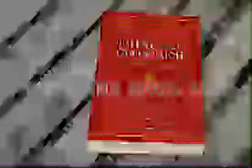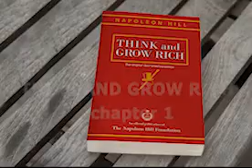THINK AND GROW RICH ("CHAPTER 1") by Napoleon Hill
Think and Grow Rich is a book written by Napoleon Hill in 1937 and promoted as a personal development and self-improvement book. He claimed to be inspired by a suggestion from business magnate and later-philanthropist Andrew Carnegie. It remains the biggest seller of Napoleon Hill's books.
WRITER: NAPOLEON HILL